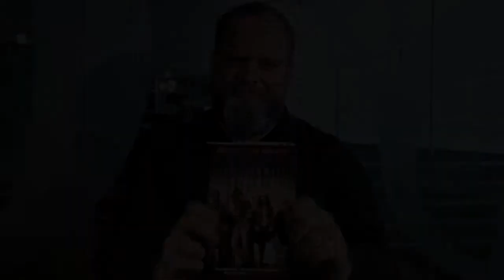Joel McIver talking about his book Metallica: Justice for All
The updated version of McIver's bestselling biography explores the aftermath of Metallica's comeback in the wake of 2008's Death Magnetic. The band entering the Rock And Hall Of Fame, toured as the leading member of the Big Four Of Thrash alongside Slayer, Megadeth and Anthrax Establishing their own Orion festival Embarking on side projects aplenty (Lars Ulrich as an actor, Kirk Hammett as a horror buff) and recorded what is possibly the most despised record in heavy metal history, a collaboration with Lou Reed titled Lulu. Here McIver reveals a refreshing new spin on the Lulu album, re-evaluating its contents in the light of Reed's death in 2013.